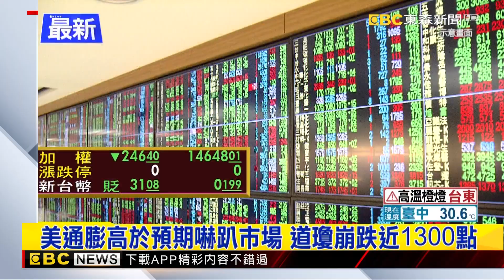最新》美股狂瀉！台股盤中重挫372點 台積電暴跌17元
受到美股四大指數崩跌、道瓊重挫近1300點的影響，台股今（14）開盤一分鐘內暴跌372點，一度跌至14522點；權值股台積電更是一口氣狂瀉17元，觸及476元。